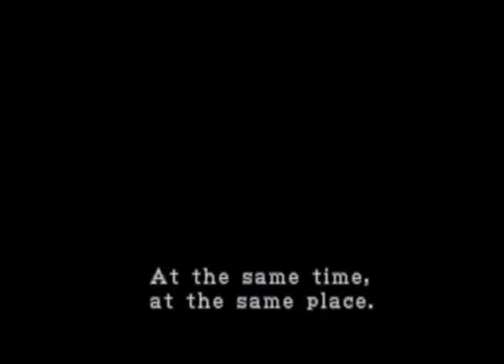Resident Evil II Bonus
This is the bonus video...